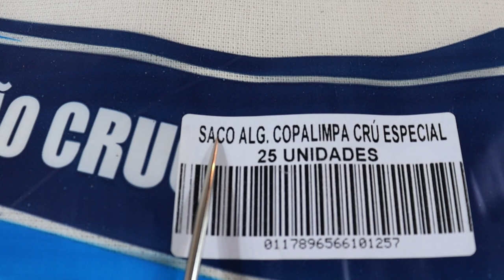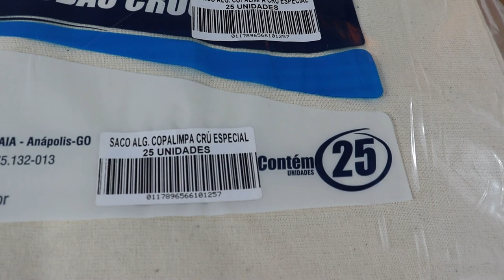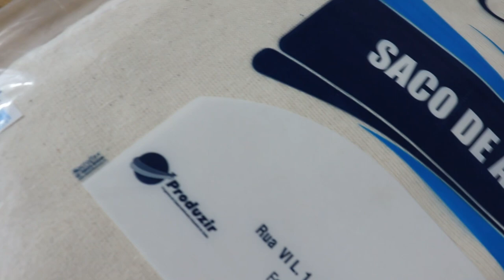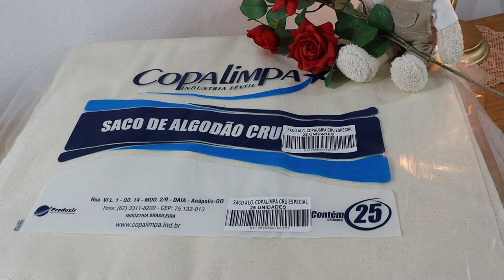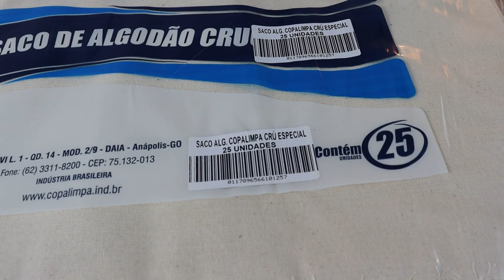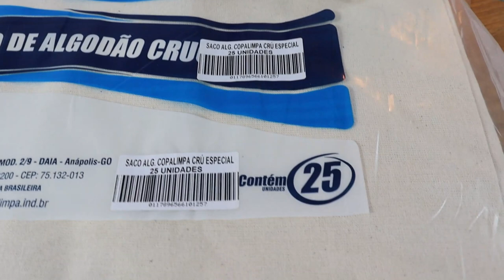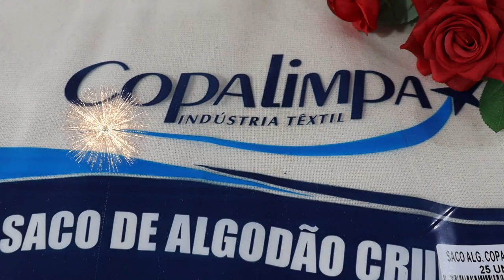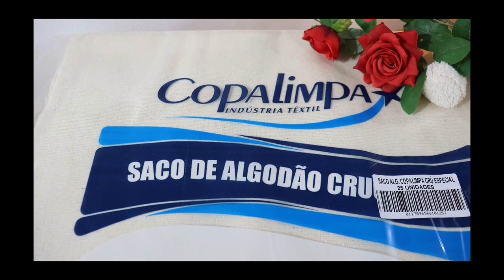Lançamento no Art & Costura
Pano de Copa Coelho. Com sacaria de 100% algodão Cru Copalimpa

Mencionar sempre o canal Art & Costura com Amanda para eventuais descontos!!